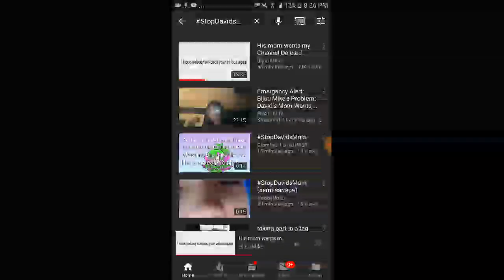This is a Serious Problem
not gonna lie this entire thing is weird af